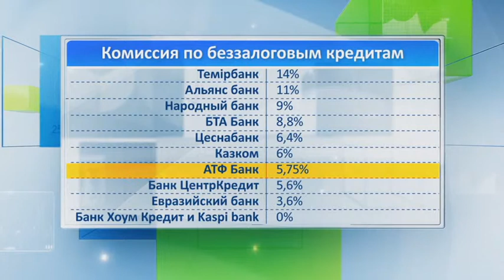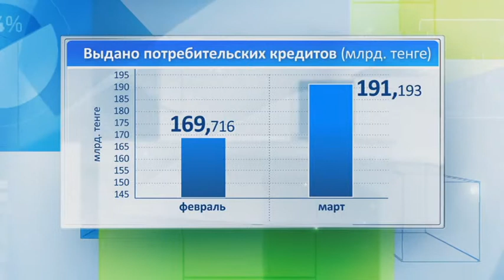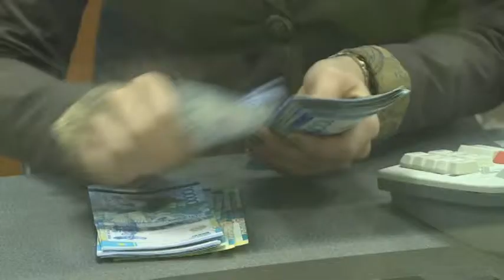08 05 RUS RESURSY VECHER